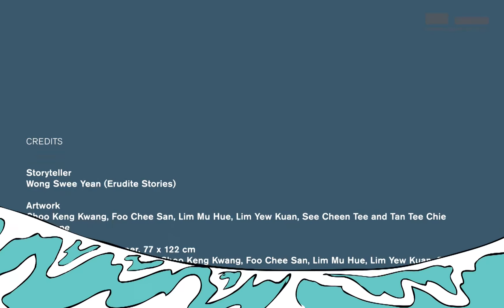Stories in Art | The Pirates of Riau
Inspired by the woodcut print Seascape from the DBS Singapore Gallery, our storyteller spins captivating tales of pirates of Riau.